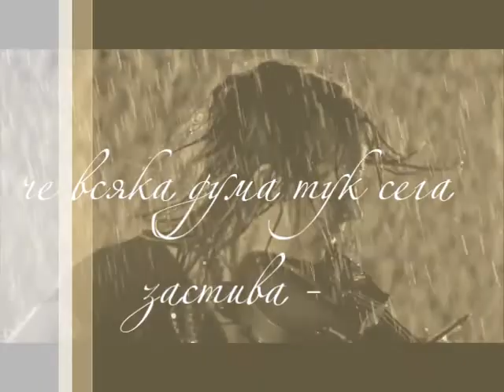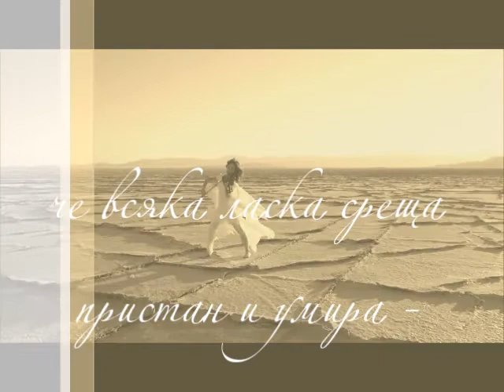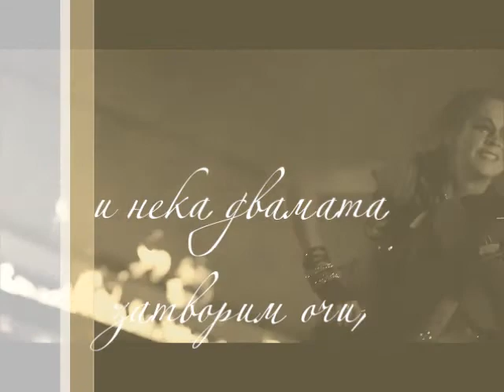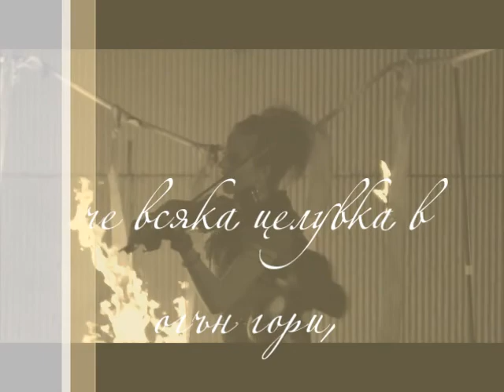Не говори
стих - Ianko Petkov-Faiden
музика - Elements - Lindsey Stirling